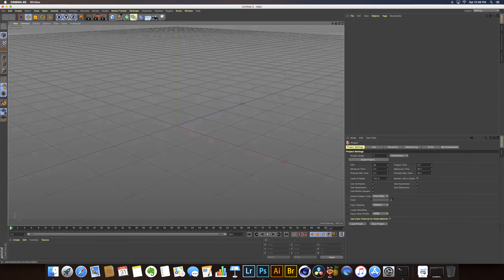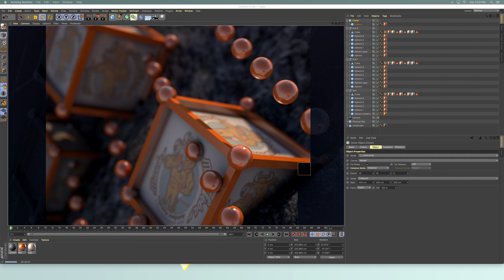Manitoba Muscle vs Cinema 4D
Attempt at using the Cinema 4D Physical Render Engine and DOF to make a semi-photorealistic, albeit nonsensical image using the Manitoba Muscle logo.